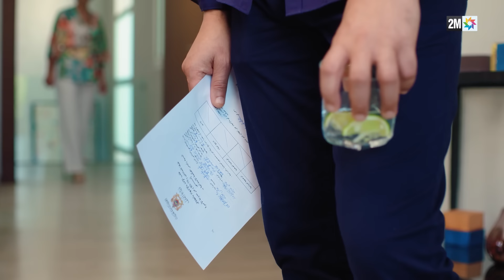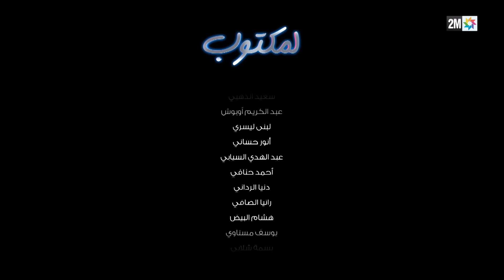l'Maktoub : Episode 23 | برامج رمضان : لمكتوب - الحلقة 23